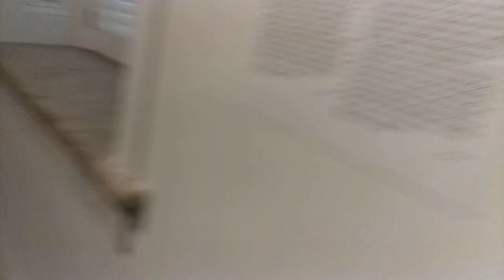necking WHO?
the presidents!